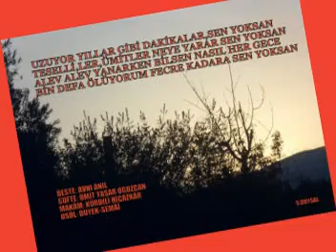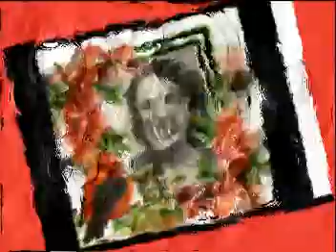SABİTE TUR GÜLERMAN - UZUYOR YILLAR GİBİ DAKİKALAR SEN YOKSAN (DOYSAL)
BESTE: AVNİ ANIL
GÜFTE: ÜMİT YAŞAR OĞUZCAN
MAKÂM: kÜRDİLİ HİCAZKÂR
USÛL: DÜYEK-SEMÂÎ (DEĞİŞMELİ)

UZUYOR YILLAR GİBİ DAKİKALAR SEN YOKSAN
TESELLİLER,ÜMİTLER NEYE YARAR SEN YOKSAN
ALEV ALEV YANARKEN BİLSEN NASIL HER GECE
BİN DEFA ÖLÜYORUM FECRE KADAR SEN YOKSAN